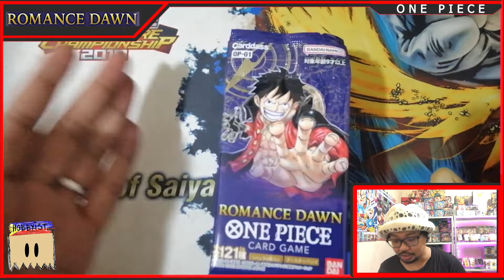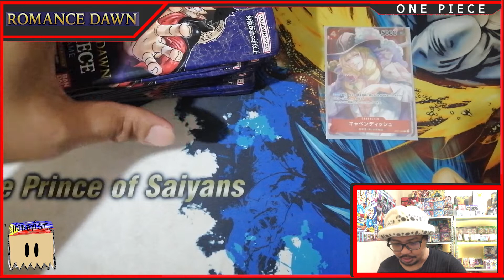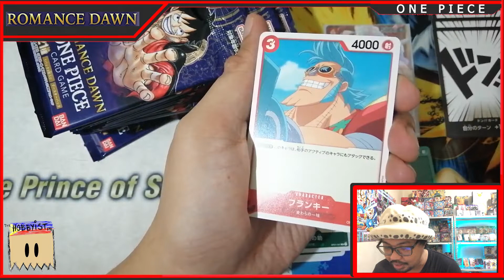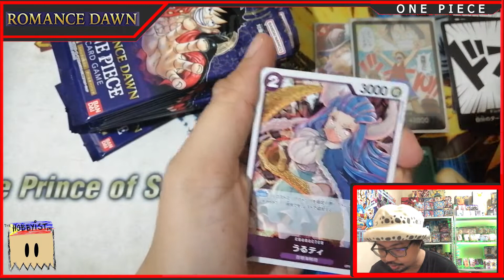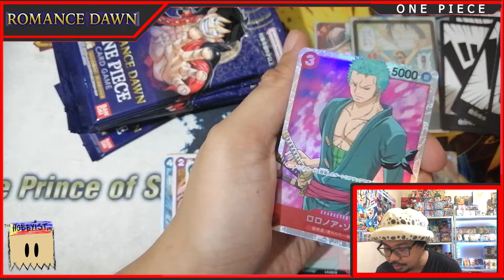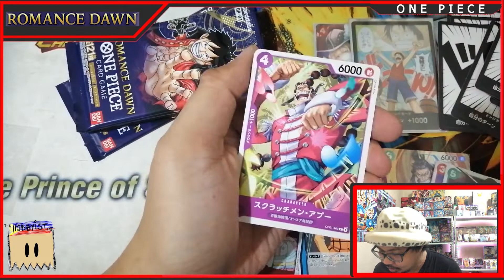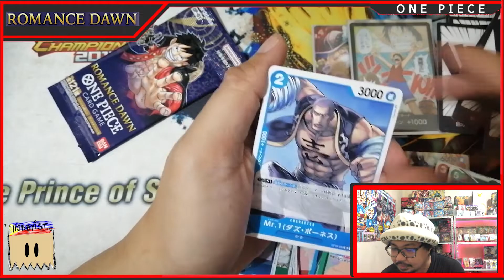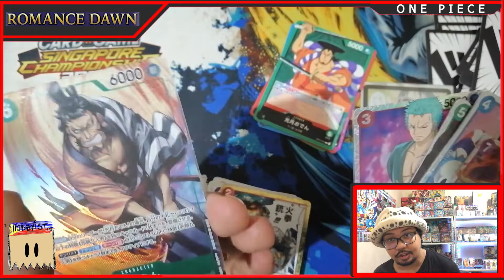*NEW* One Piece TCG: Romance Dawn Box #1 Opening!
Yooo One Piece Hobbyist!! Finally the day One Piece TCG is here! Let's start now our new adventure to hunt those Secret Rares! Lezzzgoooww!!